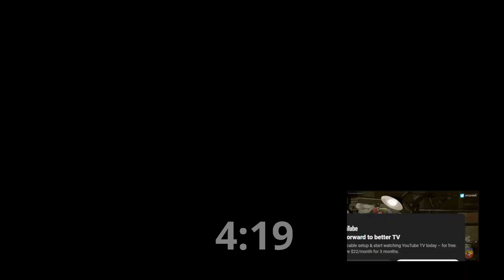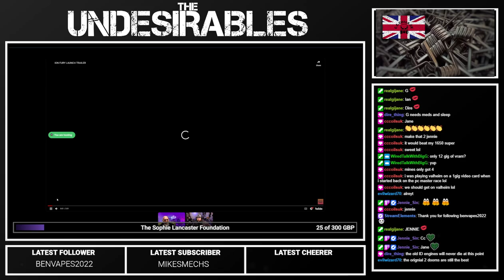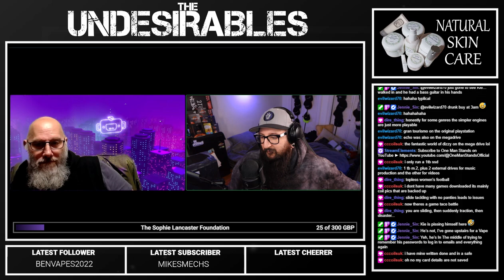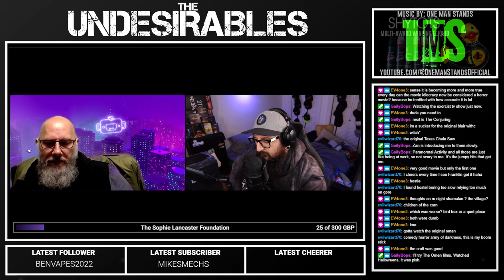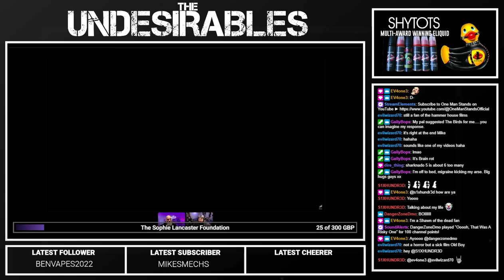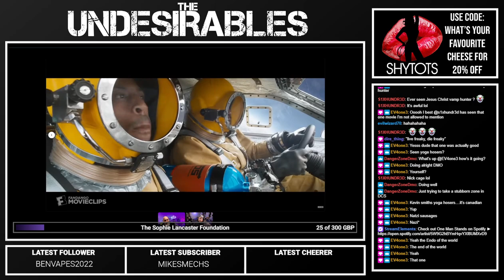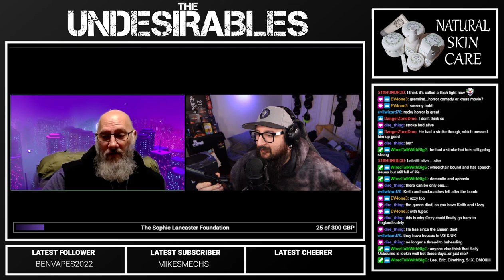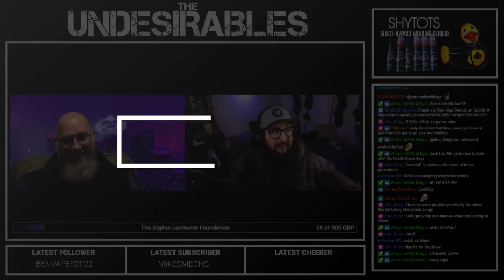The Undesirables S5E11